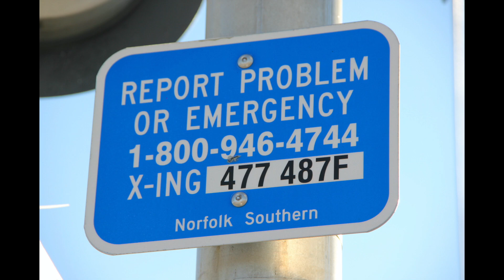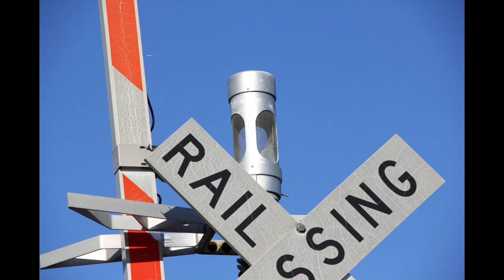Michigan Ave. Crossing Quick Tour Alvordton, OH 12/20/21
This crossing is located on the NS Detroit District.

Northern Signal
Bell:  None
Base:  Safetran Single Sided
Main Lights:  Four 12"x20" Hawker Safetran incandescents
Junction Box:  Safetran
Gate Lights:  4" NEG incandescents
Gate Mechanism:  Safetran 1990s

Southern Signal
Bell:  GS E Bell